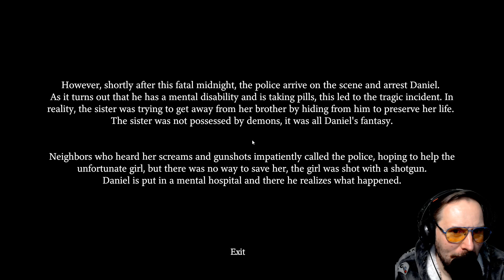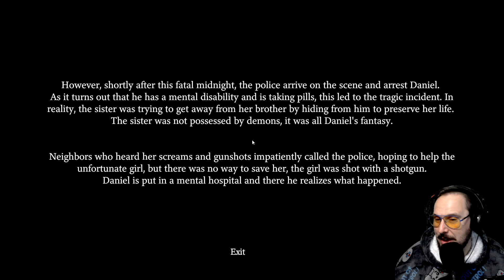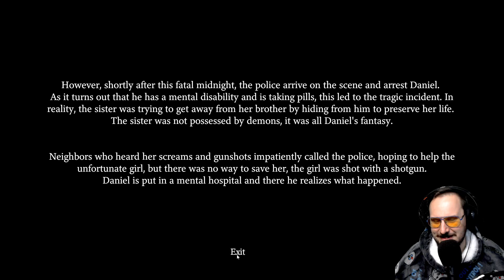The Scariest Game EVER! | Fatal Midnight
WE ARE BACK AGAIN... With another  Indie Horror Game... Fatal Midnight

Game:
Fatal Midnight

This game was free and downloaded from the Itch.io Website and was Part of a Twitch Live Stream that was broadcast on Thursday the 20th of June 2024

I Stream story based Horror and Thriller games Each Thursday on Twitch... click the Twitch link below to Follow and Watch Live.